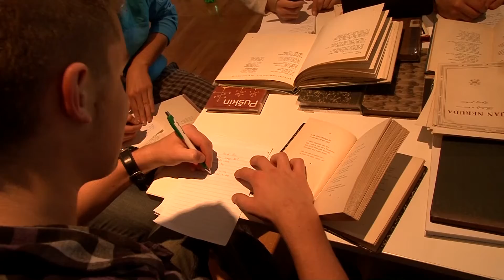Studenti gymnázia oslavili narození Karla Hynka Máchy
Na frenštátském gymnázium nezaháleli a poprvé v historii se zapojili do projektu Den poezie. Pro žáky byl připraven literární workshop a následující den autorské čtení mladých básníků.